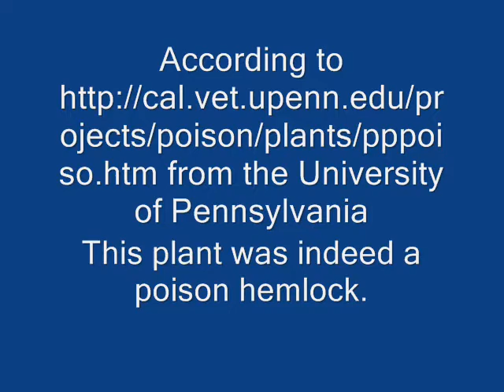hemlock versus wild carrot.wmv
Poison Hemlock grows in similar conditions as Wild Carrot or Queen Anne's Lace. Make certain you know which is which, Or Else